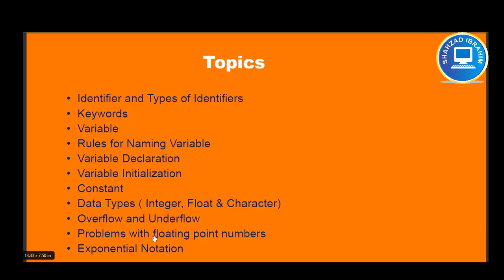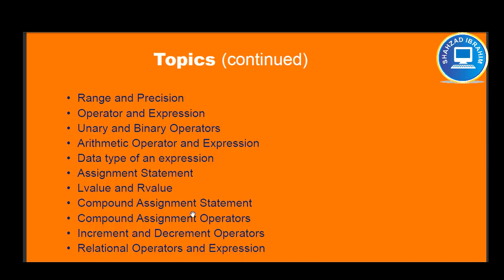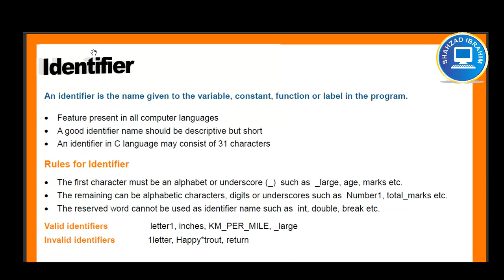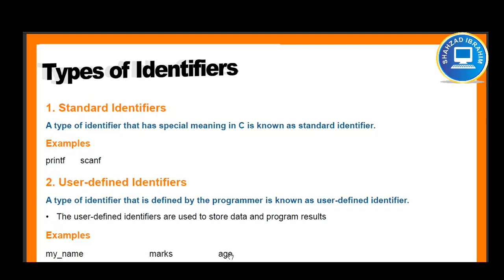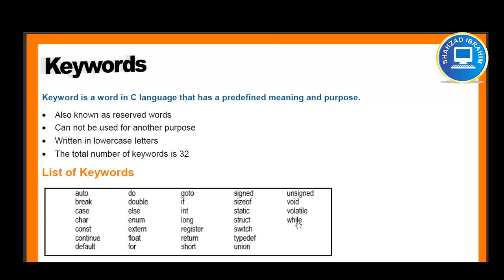#10 Identifiers in C Programming | Keywords and Identifiers | Identifiers in C++ (Urdu) | Identifers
A.O.A Dear Students in this lecture we willI discuss Keywords and Identifiers in C. Very important lectures for begginers. So listen the lecture with full attention.